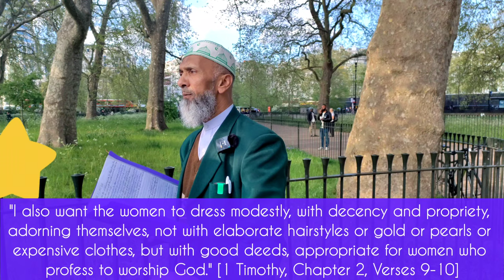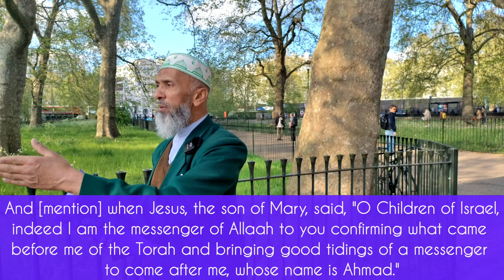[4K] Women Shouldn't Teach? • Christians vs Shaykh Uthman • Speaker's Corner April 24, 2022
Who said, "I do not permit a woman to teach"?